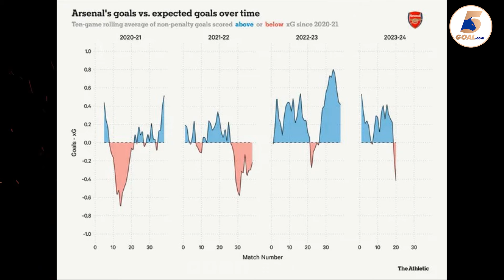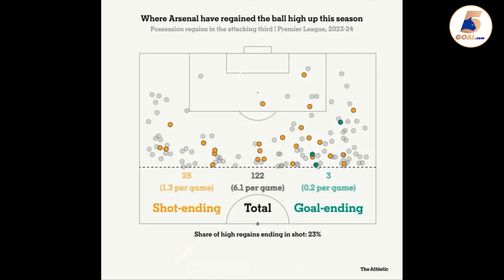ARSENAL CÓ CẦN THIẾT MUA TIỀN ĐẠO TRĂM CỦ NHƯ TONEY HAY OSIMHEN?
Có một điểm yếu trong đội hình của Arsenal hiện tại khiến họ dần bị tụt lại trong cuộc đua vô địch so với Man City va Liverpool. HLV Mikel Arteta không có Erling Haaland hay Mohamed Salah trên hàng công - những người luôn sẵn sàng ghi bàn trong mọi trận đấu. Nhưng câu hỏi đặt ra bây giờ là liệu Arsenal có thực sự cần một cầu thủ như thế hay không? Hãy cùng Yêu Bóng Đá 5Goal đi tìm hiểu trong phần sau của video này nhé!